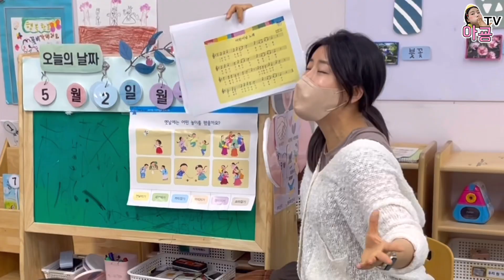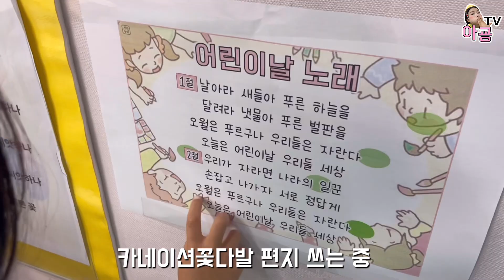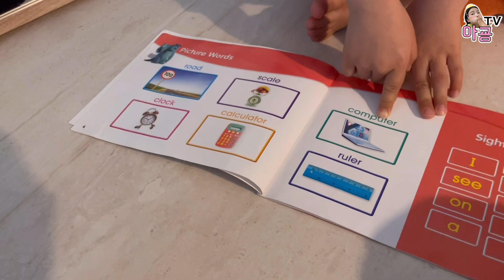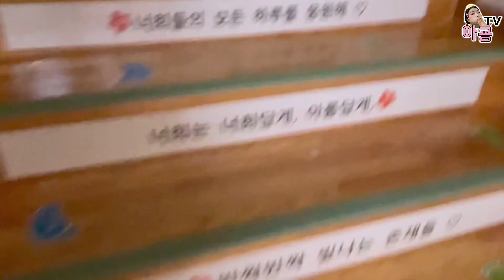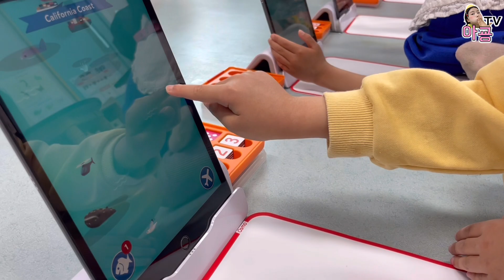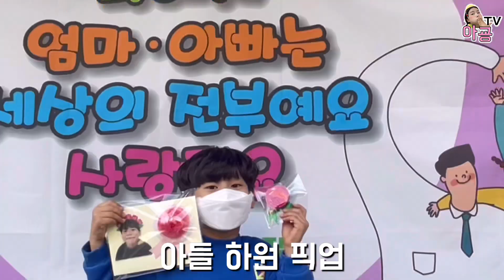어린이날 / 어버이날 / 어린이집교사 / 워킹맘의 일상 / 아굥TV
따라와아아아~ 일상! 털어털어 아굥!